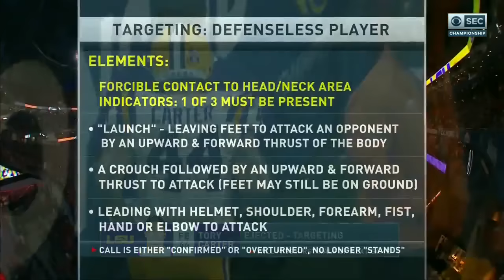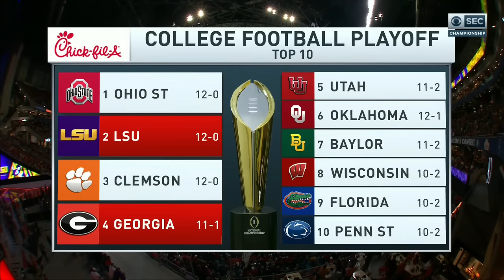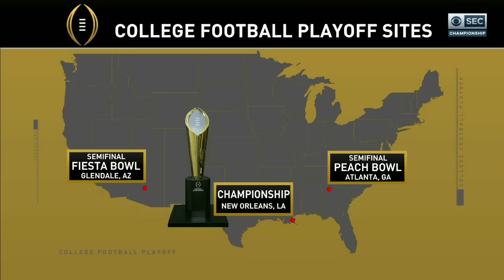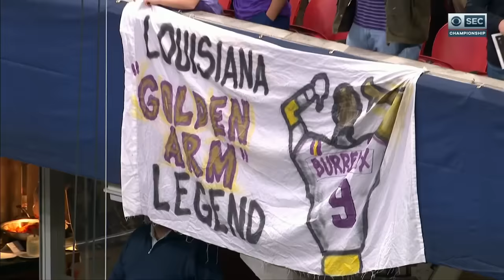12/7/19 - SEC Championship - #4 Georgia vs #2 LSU